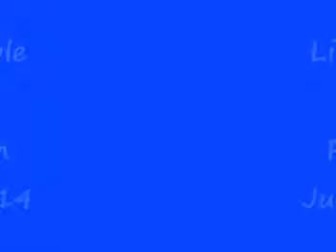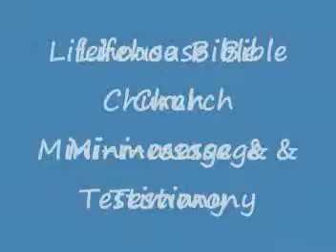Lifehouse Bible Church Praise/Mini-message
Lifehouse Bible Church-Hockley, TX. June 22, 2014. Praise team leader-Ryan Theiss, drums-Cody Theiss, and singer-River Plante. Mini-message-Star Wars; "Be bold like R2D2" from Nikki Theiss. A testimony "Doesn't hurt to ask" from Lonnie McCaffety.